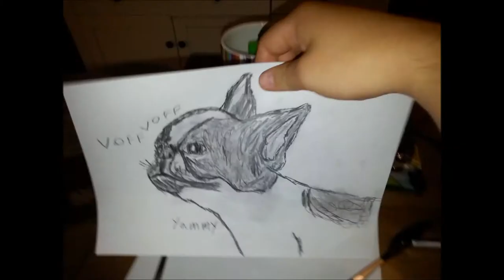How to draw a pug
This is a lesson about how to draw a pug and make it so realistic that it will come to life if you only belive.